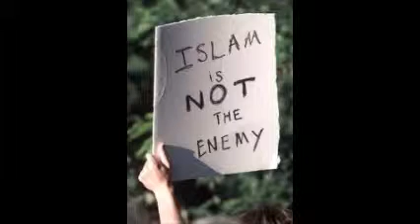Islam dönüştürülür kadın savunan hakim Londra